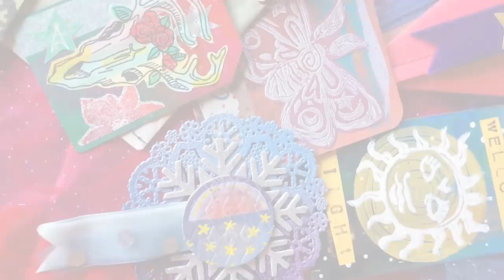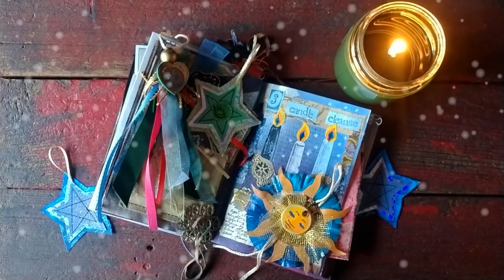Yule Magick Grimoire Prompts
Welcome, Moon Babies! In this video, we'll brainstorm ways you can invite Yule inspired witchery into your grimoire and magickal books. WITCH ON, Witch Boldly & Be WELL. XO

*My book, ART MAGICK: How to Become an Art Witch & Unlock Your Creative Power

*ART MAGICK ALMANAC begins January 1st 2023, a weekly subscription for an ENTIRE YEAR of Art Magick delivered to your inbox

* Shop Art Witch Oracle Decks, Coloring Book of Spells, magickal courses and more

* Join the Moon Baby Mailing List for moondust sprinkled in your inbox